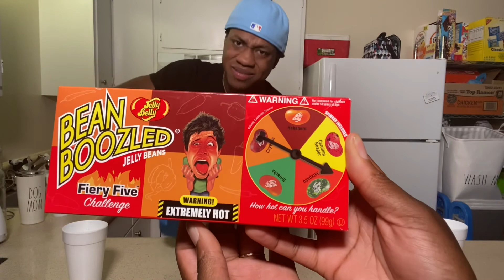Bean Boozled Challenge!!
Instagram › thereal_neroWeb resultsTheReal Nero. (@thereal_nero) • Instagram photos and videos